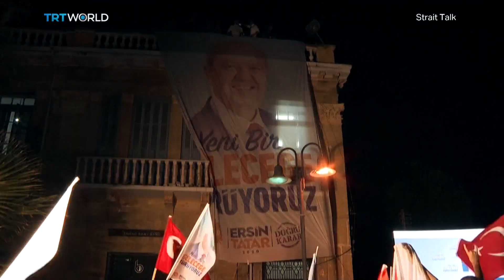An Interview with TRNC President Ersin Tatar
Turkish President Recep Tayyip Erdogan has asserted the need for a two-state solution to resolve the decades-old  Cyprus issue. The island has been divided into a Turkish Cypriot government in the north, and a Greek Cypriot administration in the south since 1974. Following the recent discovery of ample energy reserves in its rich waters, the issue of a divided Cyprus just got more complicated. With a peace process stuck at an impasse, international negotiators are planning to meet next month in an attempt to resolve the issue.

Guests:

Ersin Tatar
President of Turkish Republic of Northern Cyprus